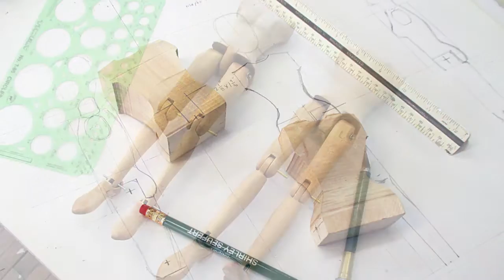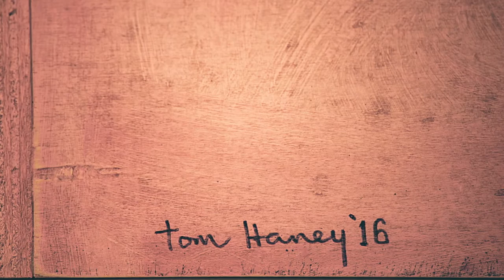"Cotillion" - 2016 - Dancing Couple Automaton by Tom Haney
This dancing couple automaton was commissioned by a collector who admired my 2001 piece, "Marathon". This version is powered by an electric motor, which moves 4 cams and levers to control the motions. One cam for their right legs, one for their left legs, one for their arms, and one moves the platform (that holds the strings) side to side.

Hand-sculpted polymer clay heads, hand-carved basswood bodies, with handmade clothes. The stage and all the mechanical parts are made from scratch - except I used precision bearings as cam followers.

Music - "Cold War" by The Morning Benders, and "Sinking Friendships", by Jónsi.